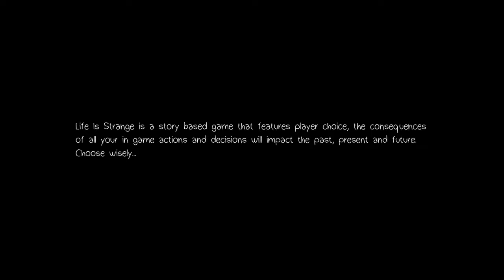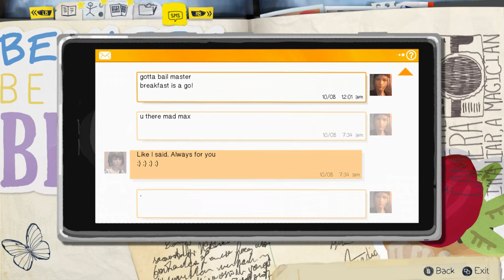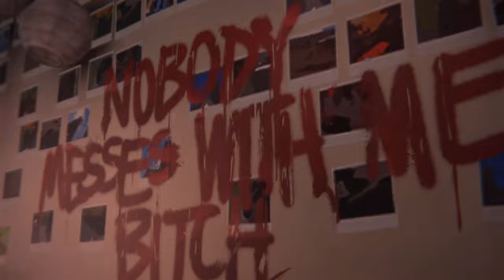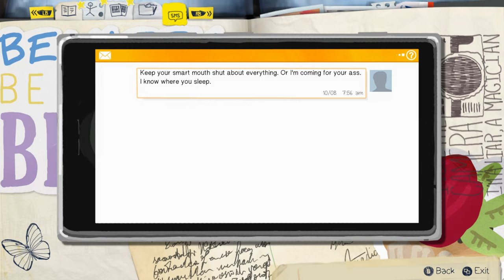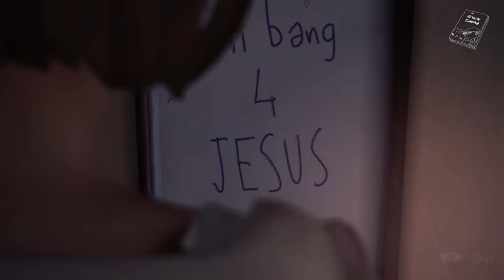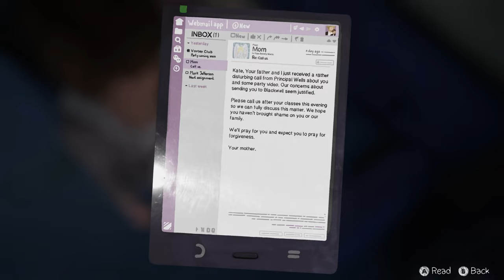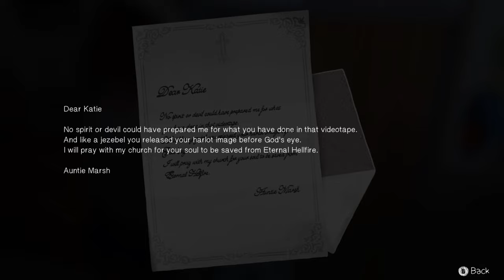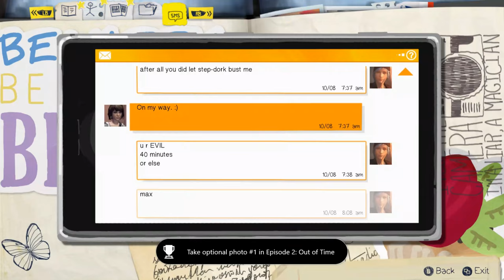Life Is Strange Episode 2 - Part 1 | I Feel So Bad For Kate